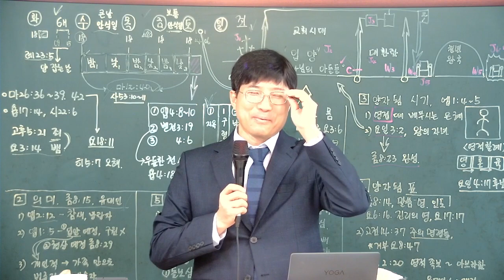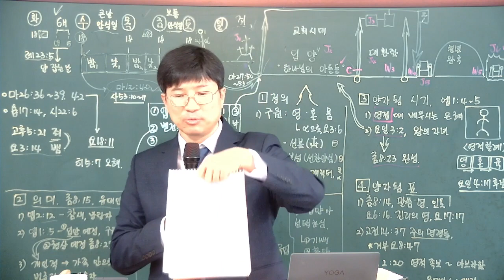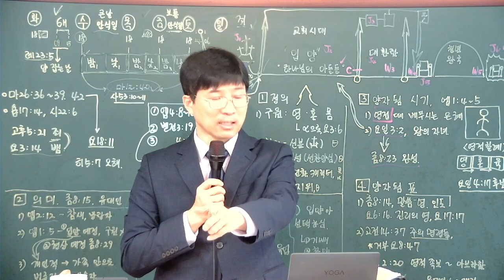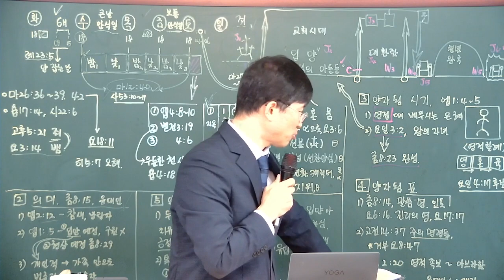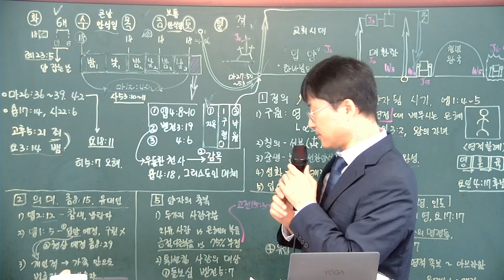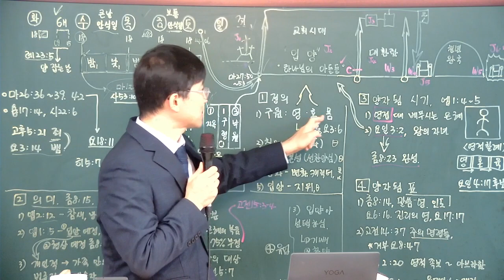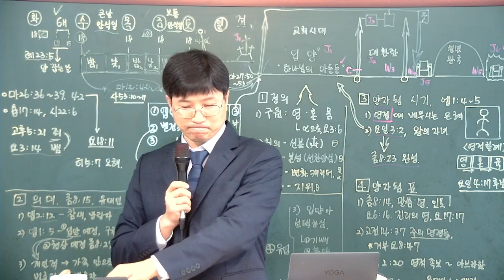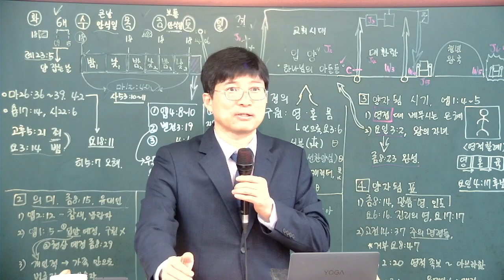[조직신학] 하나님을 "아바, 아버지"라 부르는 그리스도인들 (2022- 04 -24)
22-04-24
강의제목 : 신분 상승, 하나님의 아들들로 입양된 그리스도인들

1. 입양

2. 칭의

3. 중생

4. 성화

5. 입양

6. 징계

사역 후원
하나은행
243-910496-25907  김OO